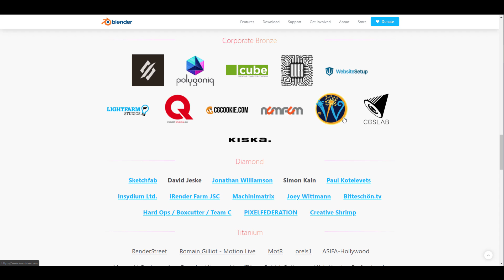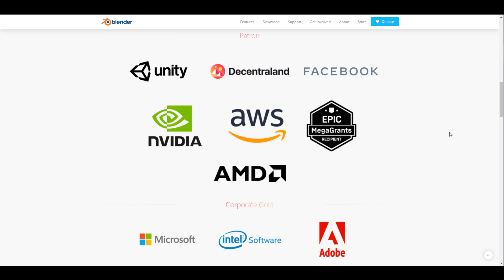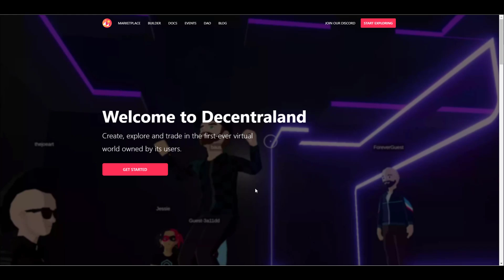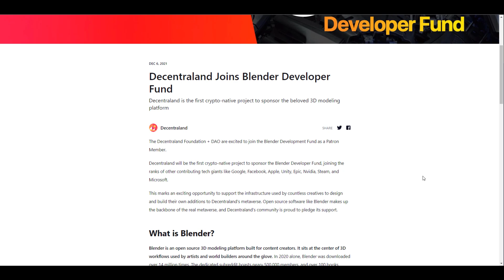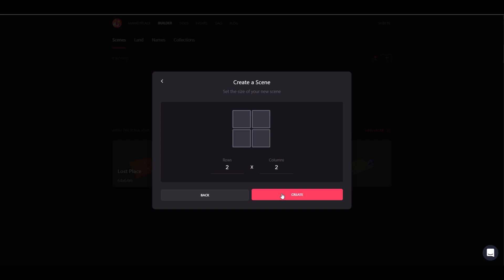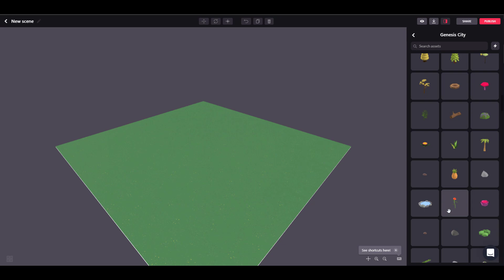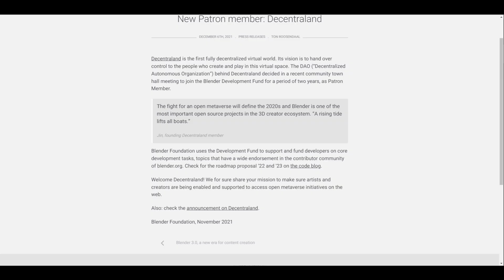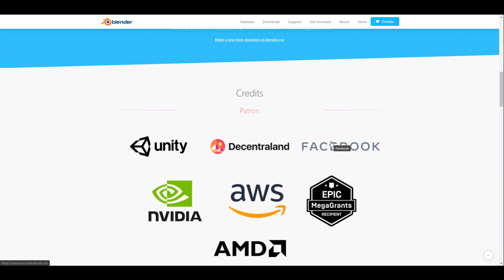Decentraland Joins Blender Dev. Fund!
As blender continues to grow it's tools and development are not going un-noticed by several communities and everyone is coming in to help make this opensource project better.